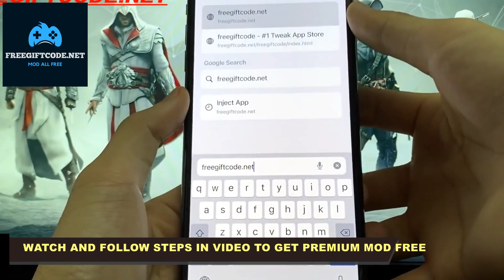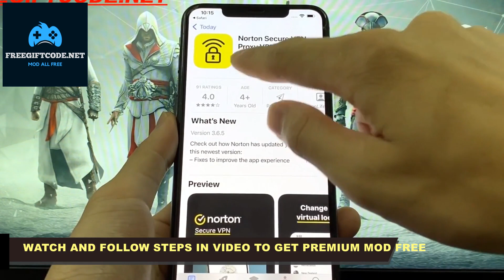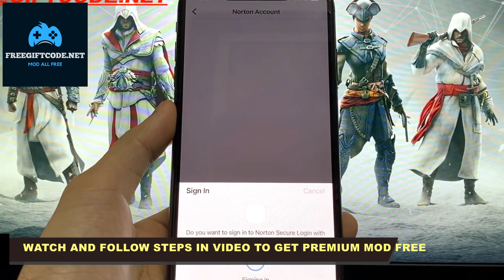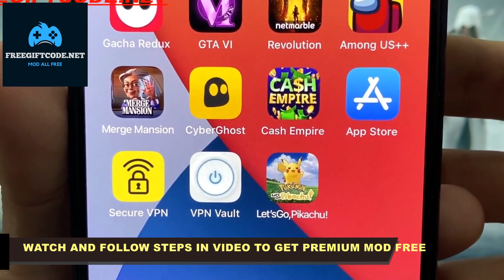Instructions to install the latest free Pokemon Lets Go Pikachu 🐼 iOS & Android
pokemon let's go pikachu, pokemon let's go pikachu gba gameplay, pokemon lets go pikachu gba, pokemon let's go pikachu download, pokemon let's go pikachu download android, pokemon let's go pikachu download apkpure